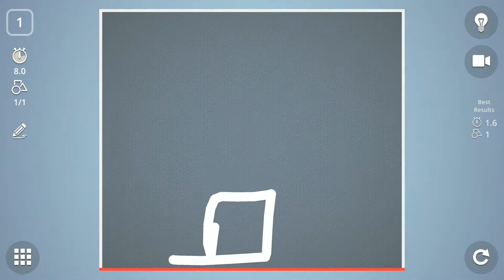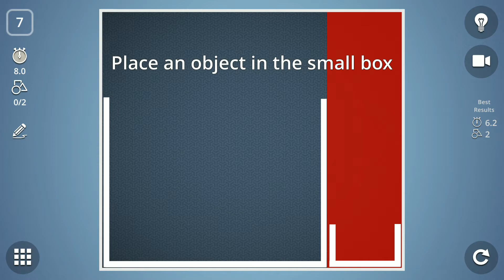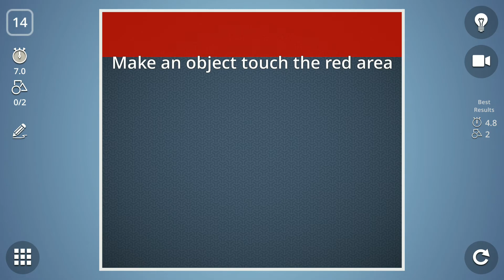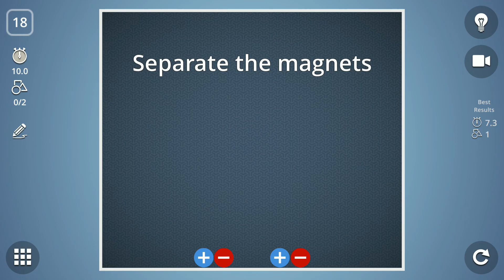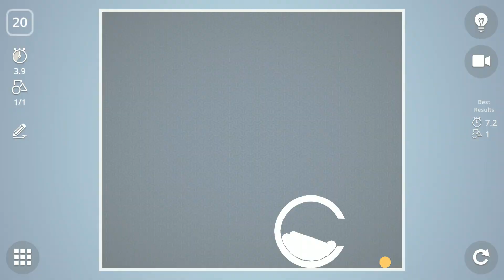Brain It On All Levels 1 2 3 4 5 6 7 8 9 10 11 12 13 14 15 16 17 18 19 20 Walkthrough | All 3 Stars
? Dozens of brain busting physics puzzles, with more being added all the time
? Compete with your friends for the Brain It On! crown
? Multiple ways to solve each puzzle, can you find the best solution?
? Share your unique solutions and compare with your friends

All the levels can be unlocked for free by earning stars in previous levels. You can always find dozens of new player created free levels each day on the community screen. You can also purchase the game to remove all ads, unlock all hints, unlock levels early, and unlock the level editor.

I hope you enjoy Brain It On!